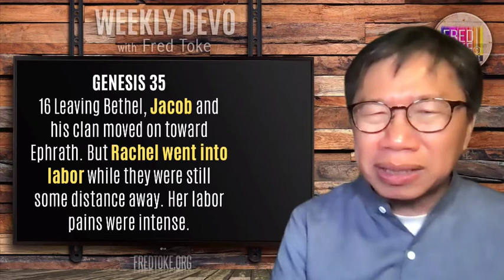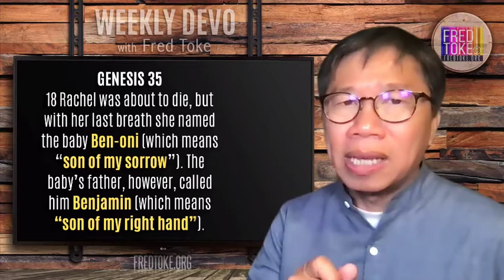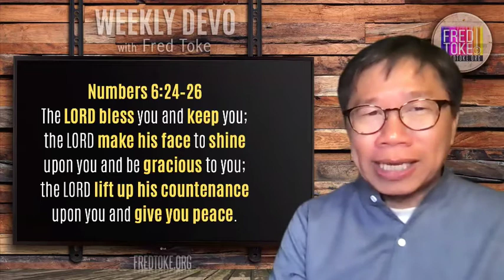Devo Father's Day